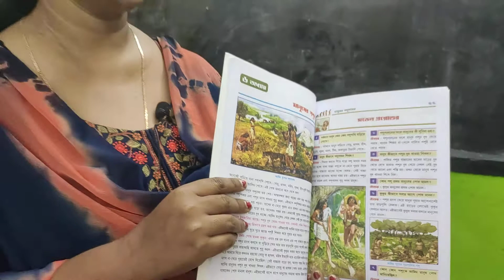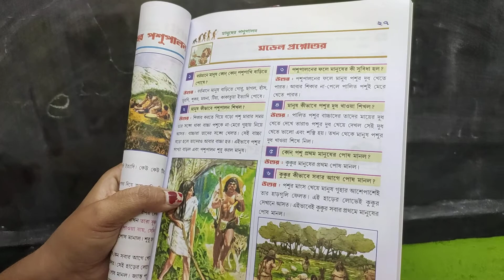PC Class lll Sub P C 1 Vol 20